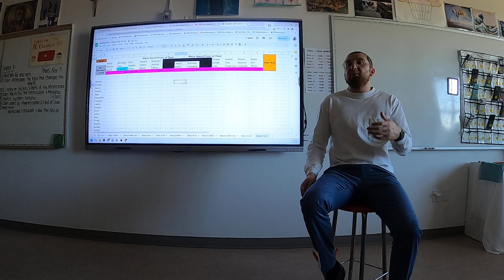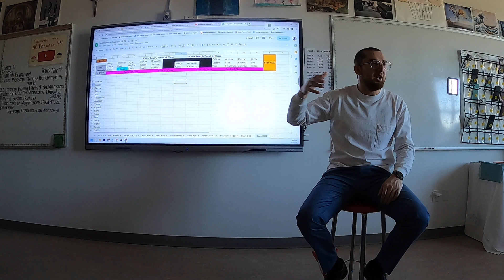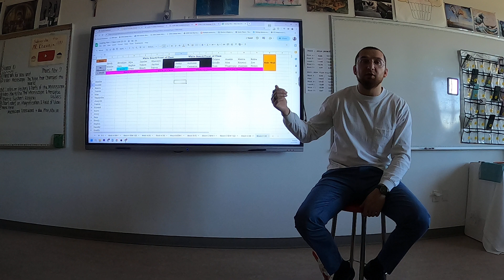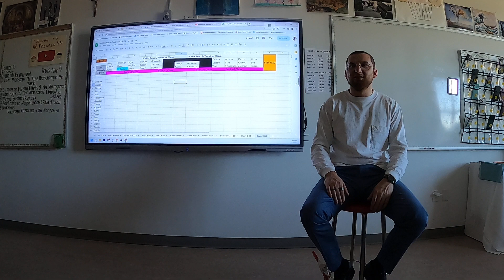A Class Divided (Classroom Experiment) PT 2 (53)(50)